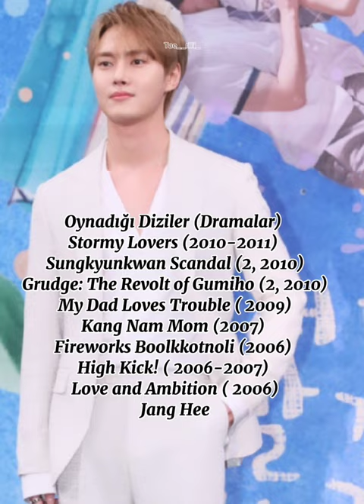Lee Tae-ri tanıtım videosu 1